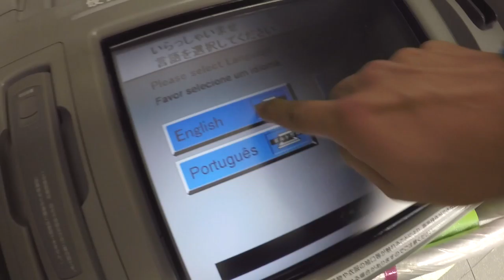Trains, Motorcycles & Immersion - Answering Your Stupid Questions -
Thanks to Geoffrey for the questions! (They're not that stupid.)

2.5 Oyajis is broadcast live at 10:30pm EVERY Wednesday JAPAN TIME. We alternate between this channel:
►I enjoy posting on Instagram:◄